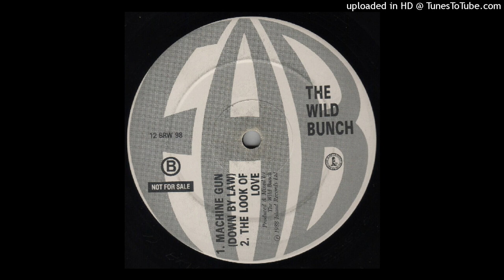The Wild Bunch - Machine Gun